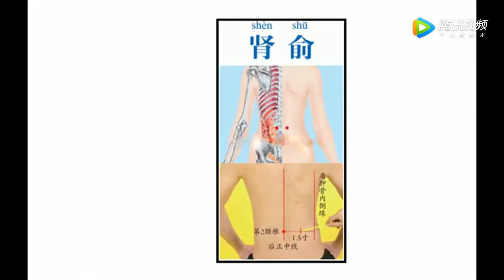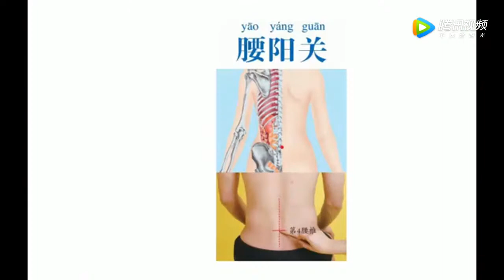这个方法治腰疼，按一个好一个！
接下来将会持续更新中医，养生相关视频……

十人九个腰痛！一个方法，效果显著！腰疼按一个好一个！